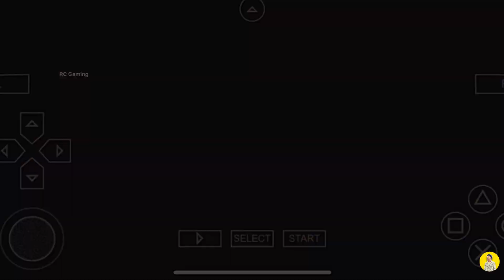Naruto VS The Six Path Of Pain 😨 Battle | Naruto Shippuden - Ultimate Ninja Impact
Pls Support 🥺